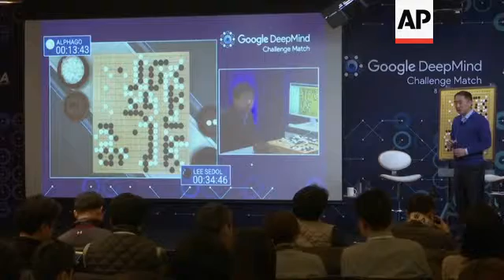Computer beats human Go champion in 1st game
(9 Mar 2016) RESTRICTION SUMMARY: AP CLIENTS ONLY

Seoul - 9 March 2016
1. South Korean Professional Go player Lee Sedol entering for Google DeepMind Challenge Match
2. Professional Go player Kim Seongryong and match commentator, on stage standing next to screen
3. Screen showing the match
4. Lee seen on screen
5. Screen showing white stone of AlphaGo put on the Go board
6. Lee seen on screen
7. Commentator Kim counting the number of territories on the Go board finally finding out that Lee has lost
8. Screen with Kim standing besides it, confirming Lee has lost
9. Lee and Chief Executive of Google DeepMind Demis Hassabis entering and taking a seat with Team Leader of the DeepMind Team David Silver
10. Cutaway team members of Google DeepMind
11. Wide of Silver, Hassabis, and Lee
12. SOUNDBITE (English) Demis Hassabis, CEO of Google DeepMind:
"Huge respect for Lee Sedol and his amazing skills. He's famous for fighting and creative style and I think that made this game extremely exciting and very tense. So of course we are very, very excited about this historic moment and we are very pleased with how AlphaGo had performed."
13. Lee on stage
14. SOUNDBITE (Korean) Lee Sedol, Professional Go player:
"First of all, I was very surprised. In fact, I had not thought that I would lose, so I was so surprised. And to talk about the Go match today, I think the failure at the beginning continued throughout the game until the end. Of course, at the beginning, I didn't know that I would lose, and I was also surprised because I didn't know that AlphaGo would play in such a perfect manner."
15. Wide of Silver, Hassabis, and Lee
16. SOUNDBITE (Korean) Lee Sedol, Professional Go player:
"I thought AlphaGo would find (the game) difficult in the beginning of the game, but it was very surprising (to see how) AlphaGo unwinds the game. Later I was thinking that it was actually a difficult game for each other, and (AlphaGo) made a winning move that humans can never make. I was surprised again by that."
17. Wide of briefing
STORYLINE:
Google's computer programme AlphaGo defeated its human opponent, South Korean Go champion Lee Sedol, on Wednesday in the first game of an historic five-game match between human and computer.
AlphaGo's victory in the ancient Chinese board game is a breakthrough for artificial intelligence, showing the programme developed by Google DeepMind has mastered one of the most creative and complex games ever devised.
Commentators said the match was close, with both AlphaGo and Lee making some mistakes.
The result was unpredictable until near the end.
Lee's loss was a shock to South Koreans and Go fans.
The 33-year-old initially was confident of a sweeping victory two weeks ago, but sounded less optimistic a day before the match.
Lee has won 18 world championships since becoming a professional Go player at the age of 12.
Hundreds of thousands of people watched the game live on television and the internet.
The remaining four more matches will end on Tuesday.